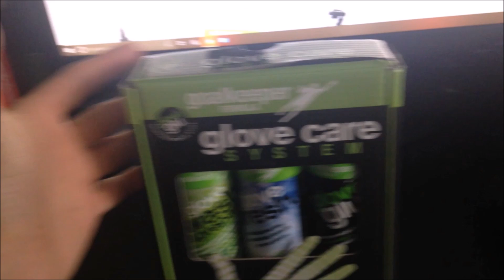HIGHLIGHTS OF THIS MONTH!!!!!!!!!!!!